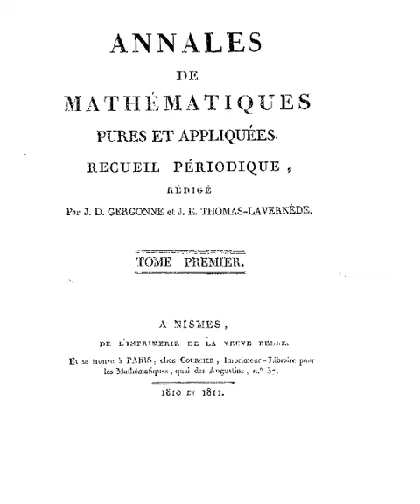Annales de mathématiques pures et appliquées | Wikipedia audio article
- Socrates

SUMMARY
The Annales de Mathématiques Pures et Appliquées, commonly known as the Annales de Gergonne, was a mathematical journal published in Nimes, France from 1810 to 1831 by Joseph-Diaz Gergonne. The annals were largely devoted to geometry, with additional articles on history, philosophy, and mathematics education showing interdisciplinarity."In the Annales, Gergonne established in form and content a set of exceptionally high standards for mathematical journalism. New symbols and new terms to enrich mathematical literature are found here for the first time. The journal, which met with instant approval, became a model for many another editor. Cauchy, Poncelet, Brianchon, Steiner, Plucker, Crelle, Poisson, Ampere, Chasles, and Liouville sent articles for publication."Operational calculus was developed in the journal in 1814 by Francois-Joseph Servois.The reference to both pure mathematics and applied mathematics in the journal title inspired replications in later journals:

Journal de Mathématiques Pures et Appliquées started in 1836 by Joseph Liouville
Crelle's Journal, officially Journal für die reine und die angewandte Mathematik
The Quarterly Journal of Pure and Applied Mathematics, title adopted by Cambridge in 1855
Communications on Pure and Applied Mathematics, adopted 1959 at Courant Institute
Journal of Pure and Applied Algebra from 1971